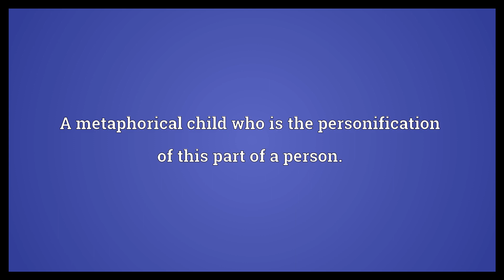Inner child Meaning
Video shows what inner child means. The childlike aspect of a person's psyche — typically, the personality and the memories of one's childhood — especially in context of coexisting with, and being suppressed by, an adultlike aspect of the person.. A metaphorical child who is the personification of this part of a person..  Inner child Meaning. How to pronounce, definition audio dictionary. How to say inner child. Powered by MaryTTS, Wiktionary